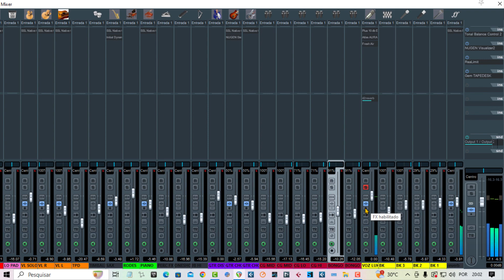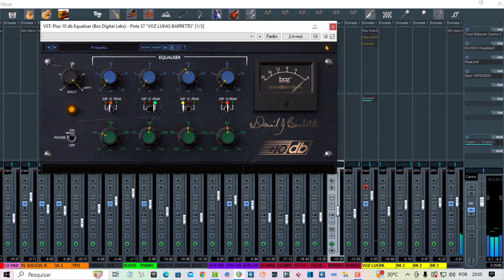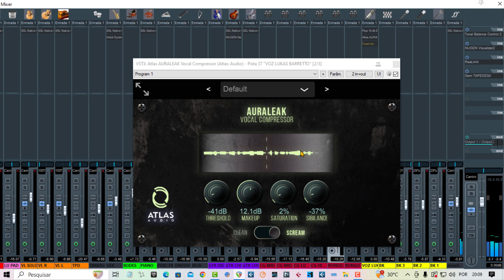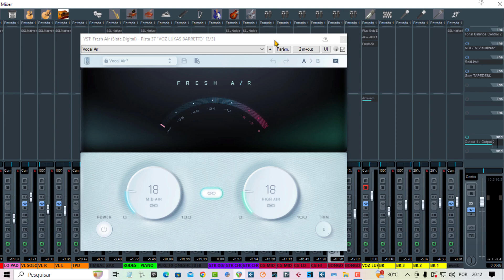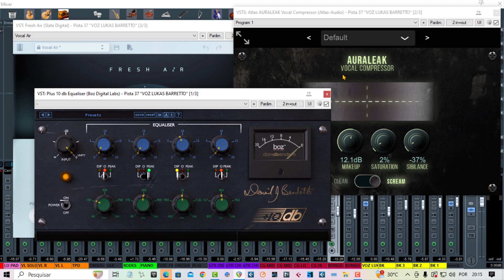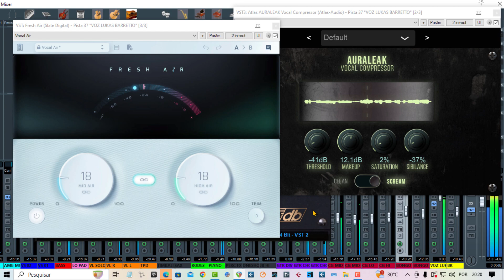aprenda a mixar o vocal